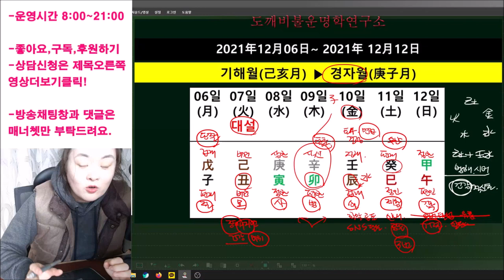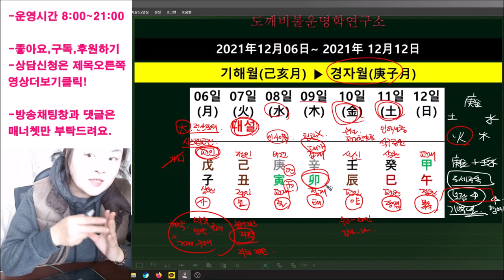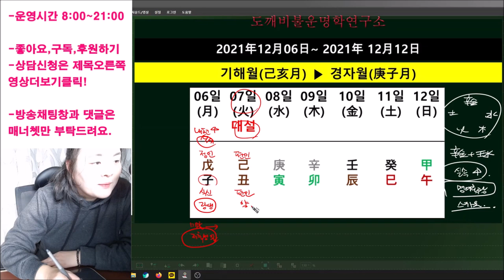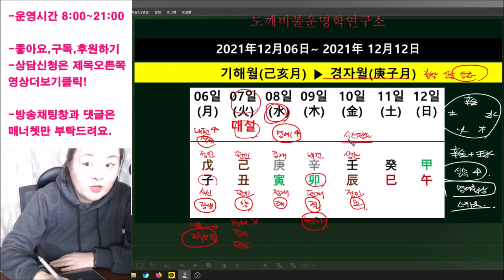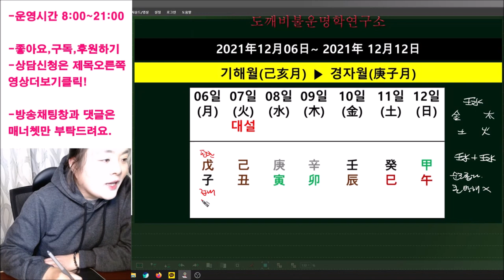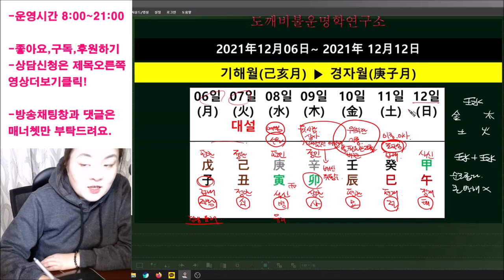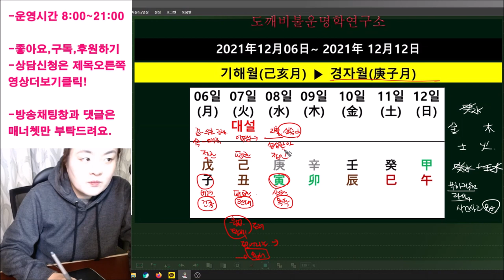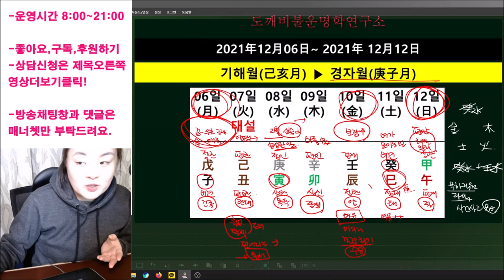☯️2021년 12월6일-12월12일 일간(日干)별 주간운세